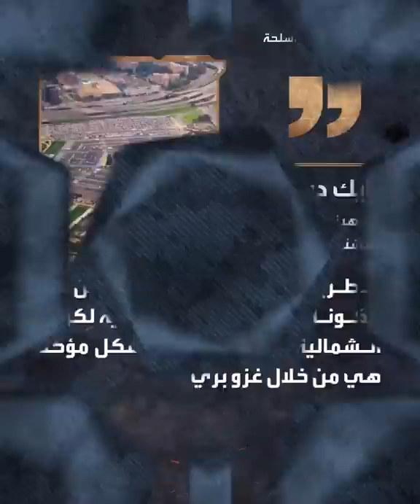حروب وأسلحة | الملايين سيقتلون.. سيناريوهات "أسوأ الحروب" بين كوريا الشمالية والجنوبية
حروب_وأسلحة | الضحايا بالملايين.. سيناريوهات "أسوأ الحروب" بين الكوريتين الشمالية والجنوبية.. وأخطر أسلحتها بيد الزعيم كيم: "قاتل الحشود" عديم اللون والرائحة
ـــــــــــــــــــــــــــــــــــــــــــــــــــــــــــــــــــــــــــــــــــــــــــــــــــــــــــــــــــــــــــــــــــــ
تيلغرام
سناب شات alarabiya
تفاعلكم
صباح العربية
بانوراما
العربية الليلة
Live Alarabiya
Alarabiya Live